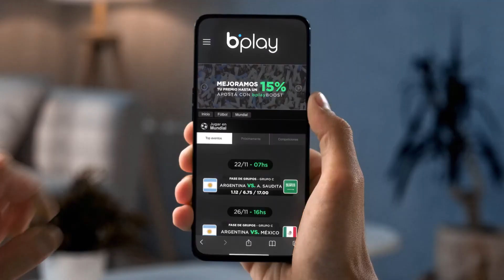Pepe Argento en la publicidad de Bplay para el Mundial Qatar 2022 (4)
Spot publicitario de la plataforma de juegos de azar y apuestas deportivas Bplay. Protagonizado por el famoso personaje Pepe Argento (Guillermo Francella) para el Mundial Qatar 2022.

Imágenes pertenecientes a Bplay.